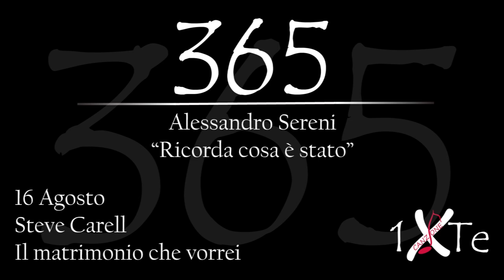Ricorda cosa è stato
16 agosto 1962, nasce a Concord Steve Carell, all'anagrafe Steven John Carell (Concord, 16 agosto 1962), è un attore, comico, sceneggiatore e produttore cinematografico statunitense. Interpreta il ruolo di protagonista nel film "Il matrominio che vorrei"